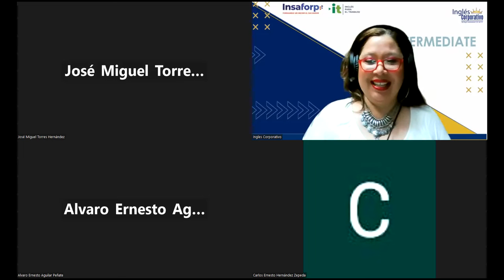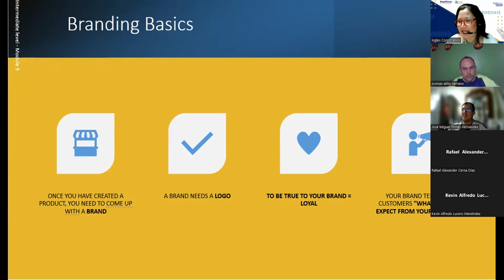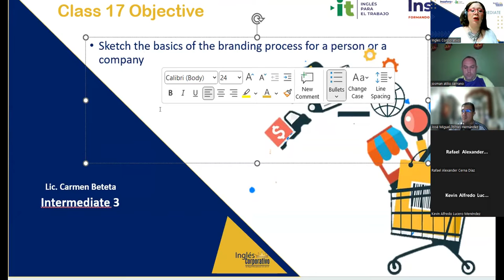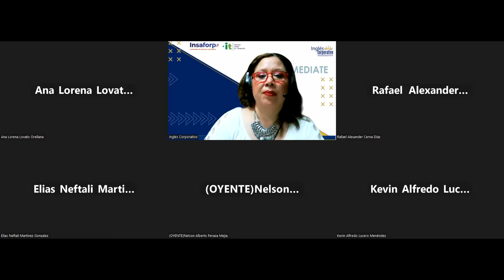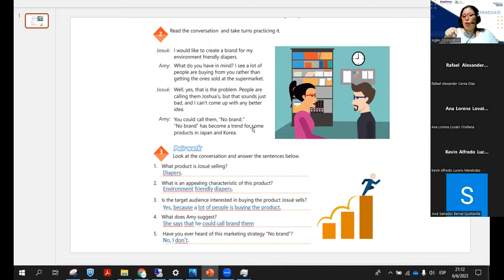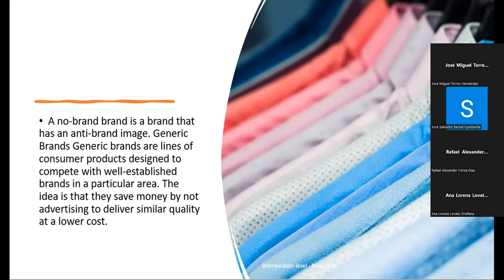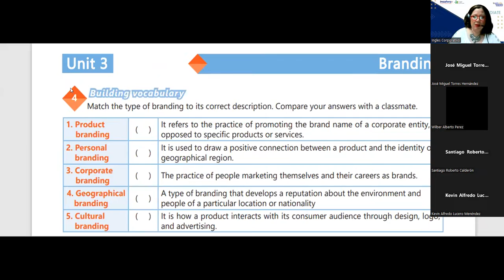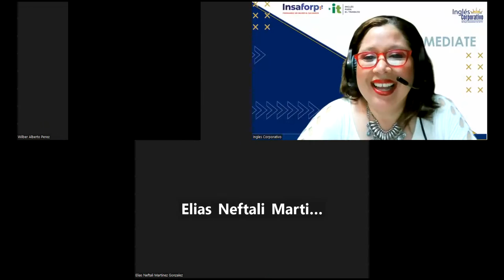Session 17-06-06-2023-29750-8048-0076/2023-Beteta-Vocabulary (Branding)